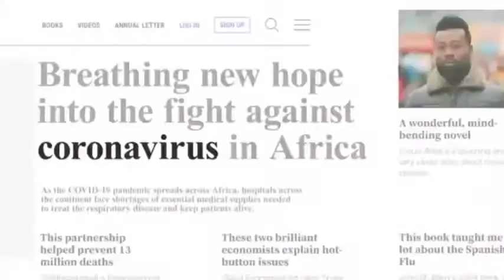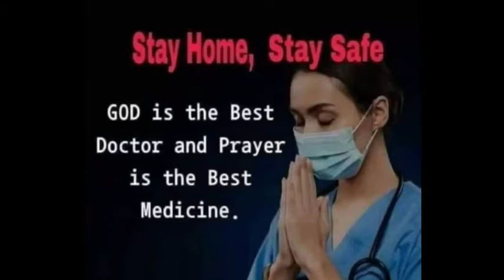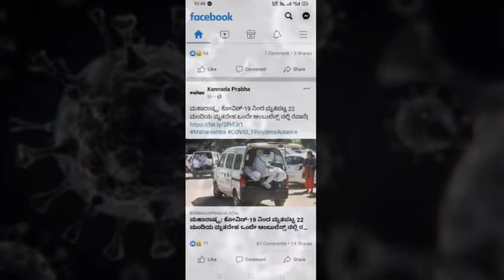corona stay safe by Prakash Kinnigoli